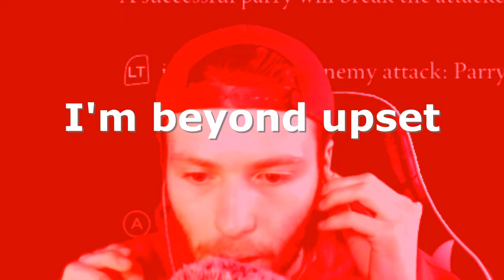Slaying Margit and Exploring Stormveil Castle | First Playthrough #2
Welcome back to another first playthrough of Elden Ring! We finally defeat Margit, the Fell Omen, and make our way into Stormveil Castle. I still have so much footage to go through - can't wait to upload more! ( ͡° ͜ʖ ͡° )